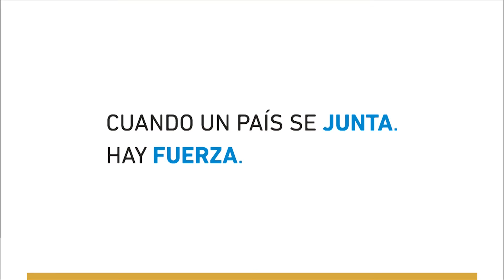Capitán de navío Marcos Henson, Comandante del Buque escuela Fragata Libertad